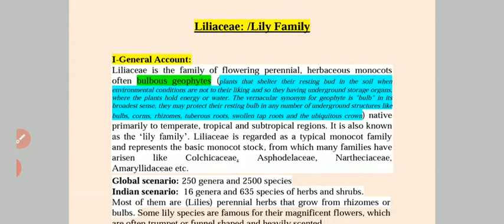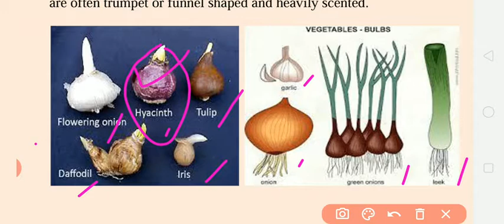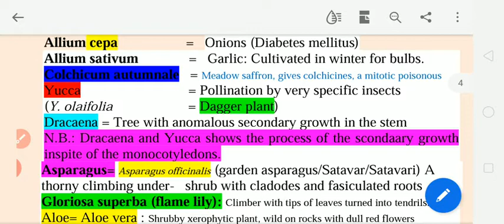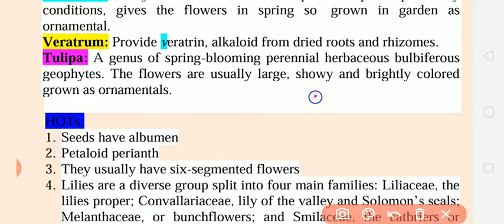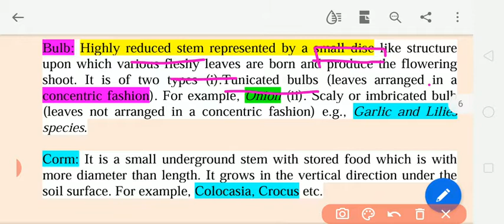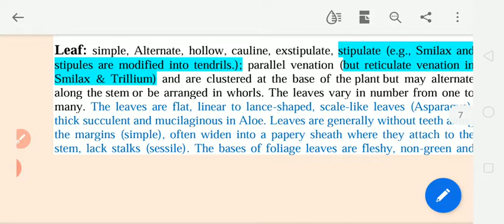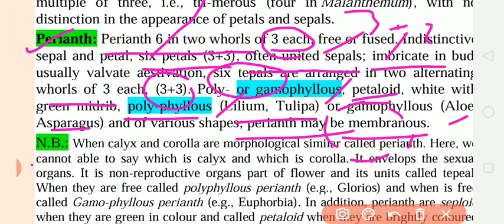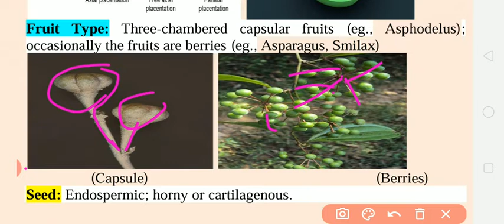Taxonomy & Morphology of Liliaceae family.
Lilies, Tulip, Geophytes, bulbous plants, rhizome, corms, bulbs, Asparagus, Yucca, Dracaena,
CSIR NET
M. SC. BOTANY & Agriculture

B. SC Botany And B. SC. AGRICULTURE